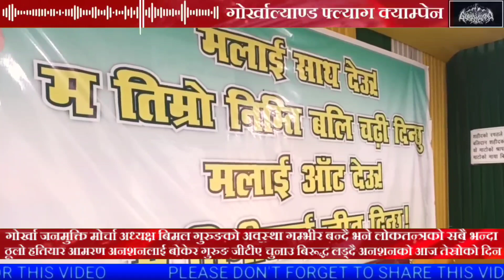1 June 2022